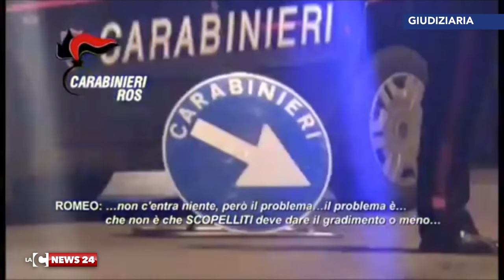“Gotha”, l’interrogatorio di Giorgio De Stefano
E’ uno dei principali imputati nel processo “Gotha”, che vede alla sbarra, tra gli altri, i cosiddetti “riservati”, gli “invisibili” della ‘ndrangheta. Parliamo dell’avvocato Giorgio De Stefano, espressione della potente famiglia mafiosa reggina. Ecco cos’ha dichiarato ai magistrati.